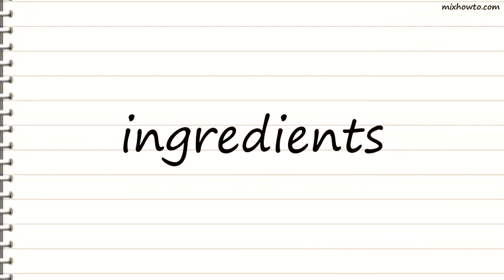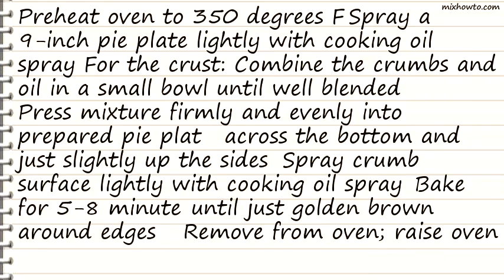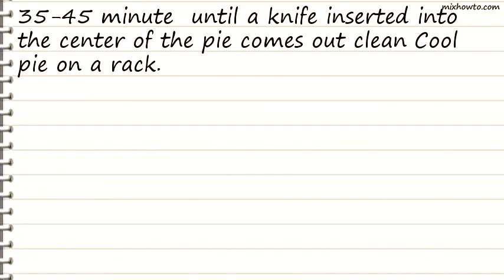Recipe Five Minute Pumpkin Pie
INGREDIENTS:
●1 1/2 cups finely crushed graham crackers or 1 1/2 cups dry plain breadcrumbs
●2 cups canned pumpkin (not pumpkin pie filling)
●1 1/2 cups soymilk (I use VitaSoy)
●4 organic egg whites (or 1/2 cup Egg Beaters)